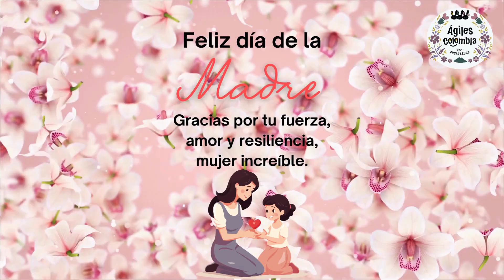¡Feliz día para todas las madres!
¡Celebremos a las madres 👧🏻, a todas esas heroínas que no son perfectas, sino reales y que con su amor y entrega infinita hacen de cada uno de nosotros mejores seres humanos! Ellas, con su valentía, dedicación y haciendo lo mejor que pueden hacer, guían nuestros pasos en el camino de la vida. Gracias por iluminarnos con su presencia e inspirarnos cada vez. ¡Feliz día a todas las madres agilistas, feliz día a todas las madres que rodean nuestras vidas! 💝 Que este día esté lleno de amor y reconocimiento merecido para ustedes. ¡Son ejemplo de amor incondicional y fortaleza! 💐🙏🏻